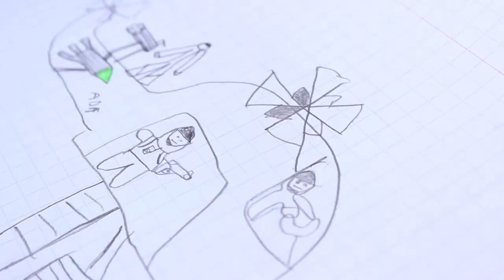Educación Sexual - Colegio NSM